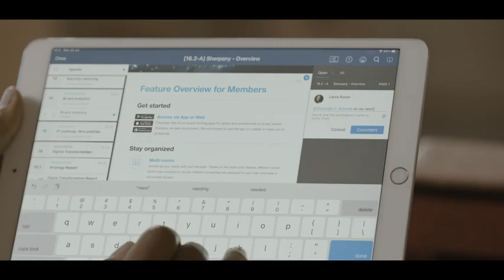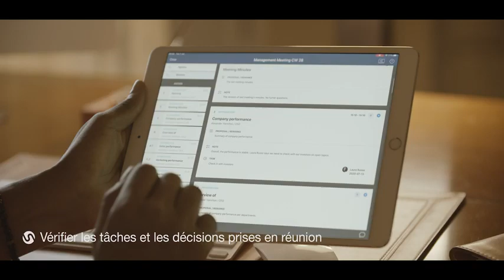Sherpany voix off Sonia Tadjdet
Voix personnage posée et mature